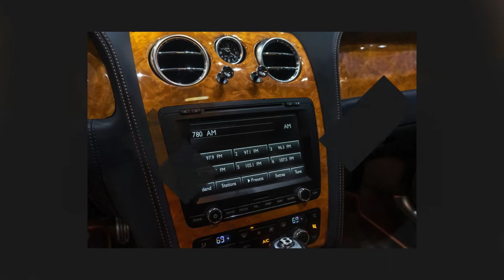2012 Bentley Continental Flying Spur Series 51 Edition W12